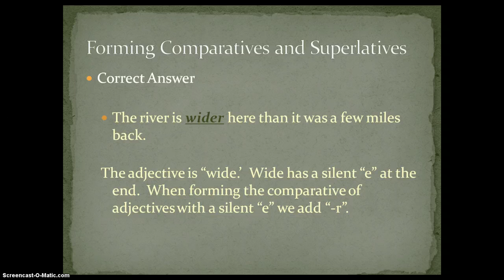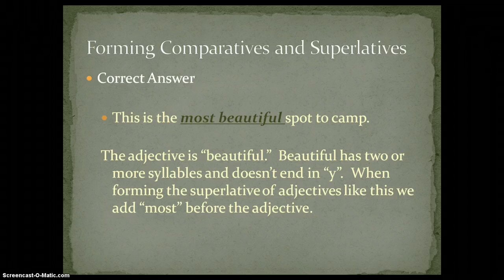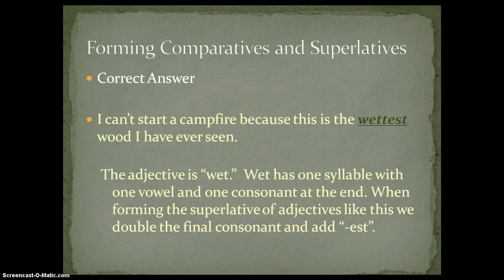Comparatives and Superlatives - Tech. 13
A quick lesson covering the formation of comparatives and superlatives.